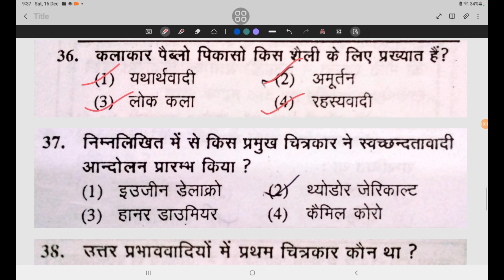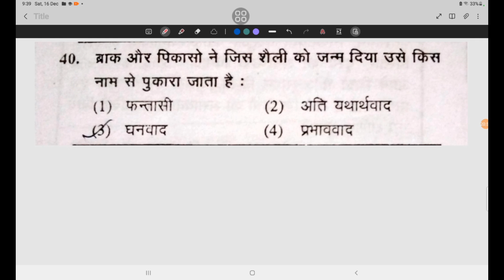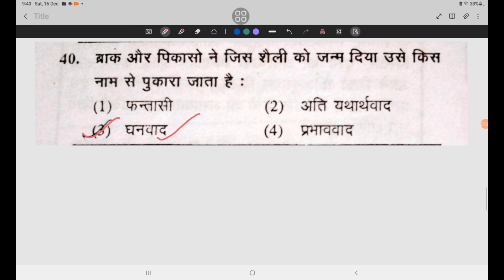Up Pgt Art 2000|Focus The Best Solution On Kala|How To Make Pyq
ART (कला) | प्रागैतिहासिक कला | ART PRACTICE - 19 | TGT/PGT/ LT GRADE ART PRACTICE SET 2023

tgtpgtart 10 का डोज रोज रात
10 बजे TGT PGT KVS NVS
DSSSB ART SPECIAL CLASS

Your Queries -

up pgt art 2000
up tgt pgt notes
up tgt pgt kala
up tgt art pragaitihasik kal
up tgt pravidhik kala best book
up tgt art preparation
tgt art 2002 question paper
tgt pgt art question paper
tgt art 2013 question paper
tgt art 2001 ka paper
tgt art 1999 question paper
tgt pgt art question answer
up tgt art 2009 question paper
tgt pgt art book
tgt art paper 1999
tgt art 2000 question paper
tgt art study material
pgt art previous year paper
up pgt art 2000 question paper
up pgt art eligibility 2023
up tgt art best online classes
up tgt art online classes
up tgt art notes
up pgt art 2000 solved paper
up pgt art previous year question paper
up pgt art 2000 question paper best solution
up tgt real analysis
tgt prt previous year solved papers 2000
tgt art youth competition
tgt art youth book
up tgt art best book

up pgt art adda247
pgt art practice set by neeraj sir
pgt art practice set chandra institute today
up pgt art practice set chandra institute
tgt art practice set 1 chandra institute
pgt pgt art chandra institute practice set 1
pgt art practice set 1 chandra institute
chandra institute tgt art practice